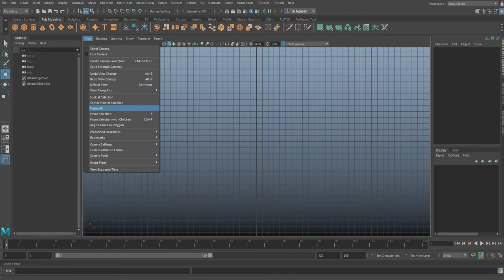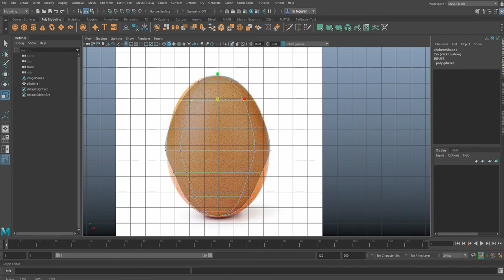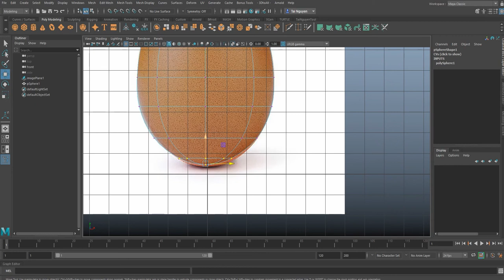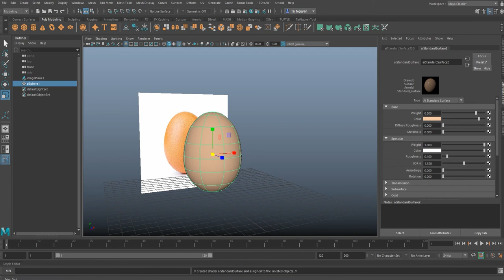Maya Tutorial : Modelling an egg under 3 minutes